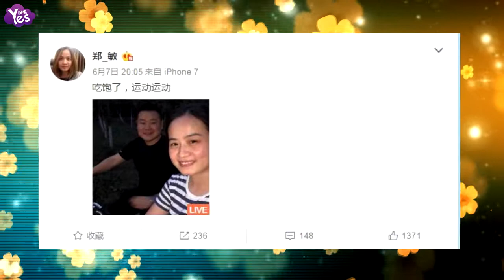【3年前】岳云鵬與妻子飯后騎單車秀恩愛 夫妻相十足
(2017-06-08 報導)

6月7日晚，岳云鵬老婆通過微博曬和岳云鵬合影，并曾：“吃飽了，運動運動。”照片中，岳云鵬老婆穿著條文上衣，一臉素顏，露出甜美的笑容，十分的漂亮。岳云鵬騎著自行車，在身后成功搶鏡，兩人夫妻相十足。
稍后，岳云鵬轉寄此微博并秀恩愛，稱：“廣場舞等你！”網友看到此微博后紛紛圍觀并留言稱：“好般配的一對，嫂子真好看！”也有網友調侃道：“媳婦兒好看，你很風騷！”““岳式廣場舞“能看不？”